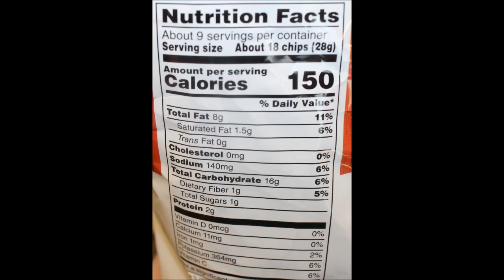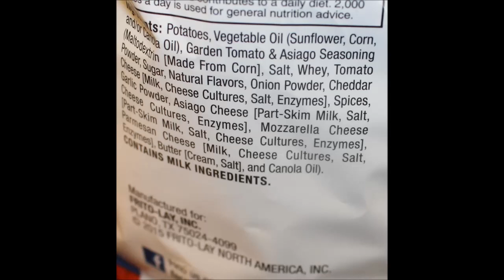Lay’s: Garden Tomato & Asiago and Cheetos Simply Puffs: White Cheddar Jalapeno Review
This is a taste test/review of the new Lay’s Garden Tomato & Asiago Kettle Cooked potato chips and Cheetos Simply Puffs in the White Cheddar Jalapeno flavor. They were $2.98 each at Walmart.
* Lay’s Kettle Cooked Garden Tomato & Asiago - About 18 chips (28g) = 150 calories
* Cheetos Simply Puffs White Cheddar Jalapeno - About 32 pieces (28g) = 160 calories